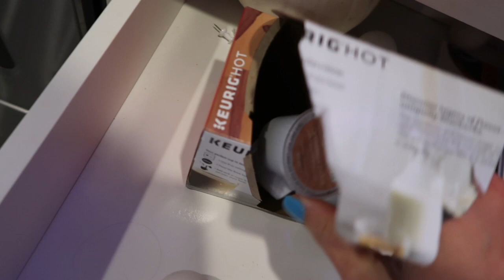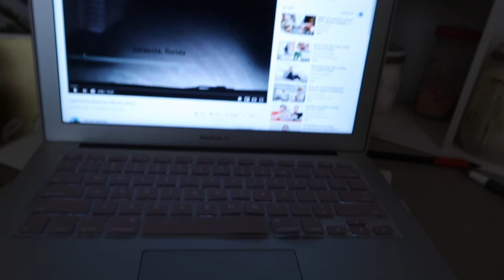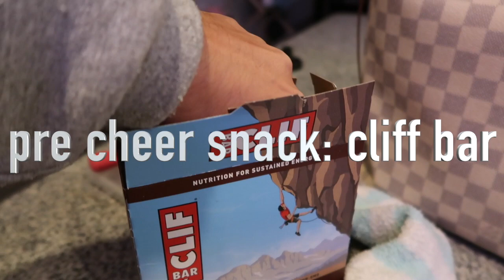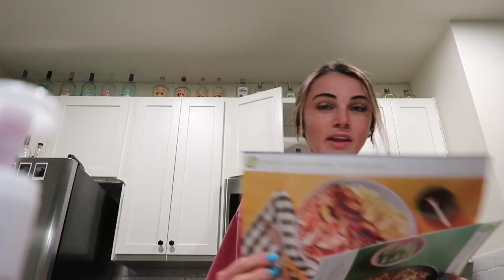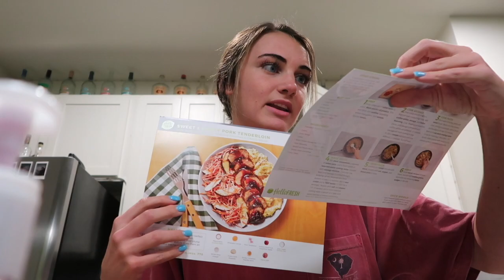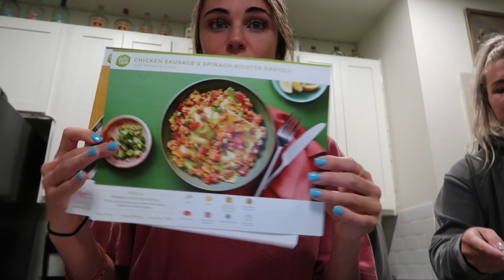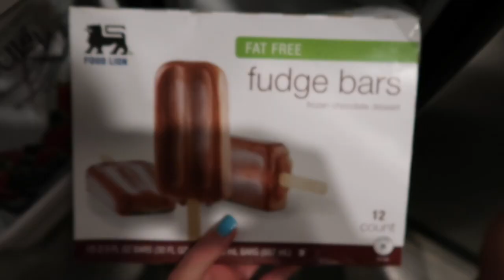HEALTHY COLLEGE WHAT I EAT IN A DAY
Hi guys!! This has been a majorly requested video. I took you guys along to show you what I eat in a day as a college student. I had cheerleading practice as well. Keep in mind everybody eats different and some days I eat different things and splurge, this is just a general basis of the most repetitive things I eat on a day-to-day basis.

let’s be friendzz:
vsco: anna-heid